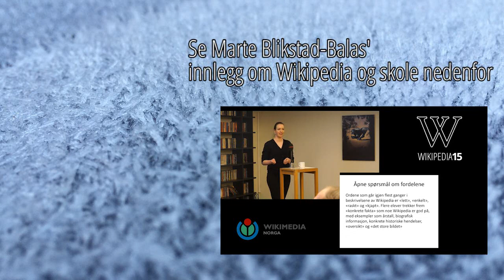Introduksjon - Wikipedia 15 år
Den 15. januar 2001 ble Wikipedia grunnlagt, og 15 år senere er det en global suksess. Wikimedia Norge feiret dagen med et arrangement på Litteraturhuset hvor vi så på hva Wikipedia betyr for forskjellige institusjoner i samfunnet. Arrangementet ble direktesendt til denne kanalen.

Vi inviterte forskjellige stemmer i samfunnsdebatten til å komme med innlegg om hva Wikipedia betyr for deres fagfelt, og belyse hva som skal til for å gjøre Wikipedia enda bedre.

Materiale brukt:
"Wikipedia mini globe handheld" av Lane Hartwell - fotografert av Lane Hartwell på oppdrag fra Wikimedia Foundation.

Regi og produksjon: Tarjei Mo og Telaneo
Innledere: Heidi Nordby Lunde, Marte Blikstad-Balas, Dag Inge Fjeld, Lars Roede, Hogne Neteland.
Takk til Kandu, Litteraturhuset og Wikimedia Norge.